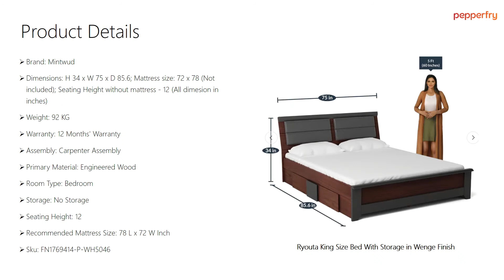King Size Bed With Storage | Wenge Finish | By Mintwud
Mintwud is a classic amalgamation of form and function. Crafted for compact homes, the range is clean and convenient and has an understated design aesthetic that adapts to any space. Pamper yourself after a tiring day by snuggling down onto a cozy yet stylish bed design. Your bedroom is your personal space, and its decor and ambiance should reflect positive vibes. Nothing better than a bed that uplifts the look of your bedroom. Most of the beds at Pepperfry are inspired by the latest trends, modern style, and Indian tradition. You can explore a wide range of wooden bed designs with price right from single beds, poster beds, to trundle beds. You can check out more bed design with price online at Pepperfry.